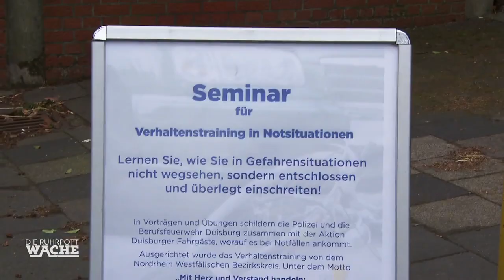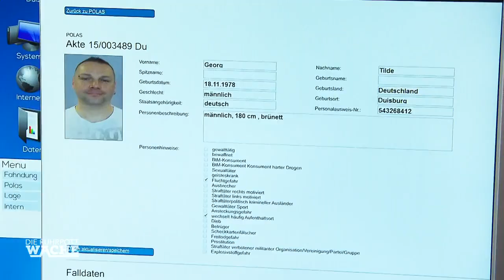Menschenhandel in Duisburg! Wo ist Johanna (16)? | Bora Aksu | Die Ruhrpottwache | SAT.1 TV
Eine alleinerziehende Mutter wird angegriffen – sie glaubt, dass der neue Freund ihrer Sechzehnjährigen dahinter steckt. Sein potenzielles Motiv: Der 27-Jährige will nicht, dass die Mutter mit ihrer Tochter in eine andere Stadt umzieht.